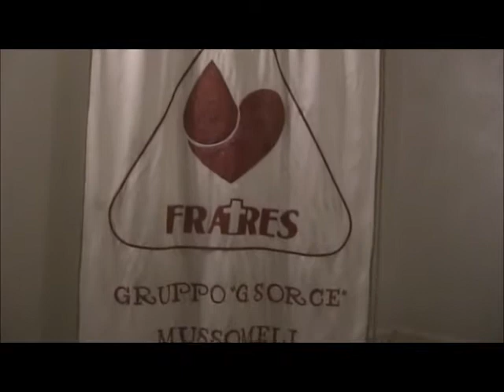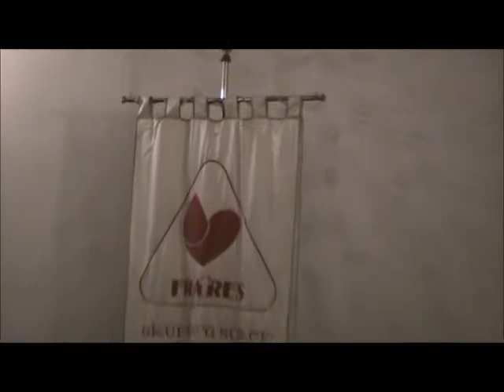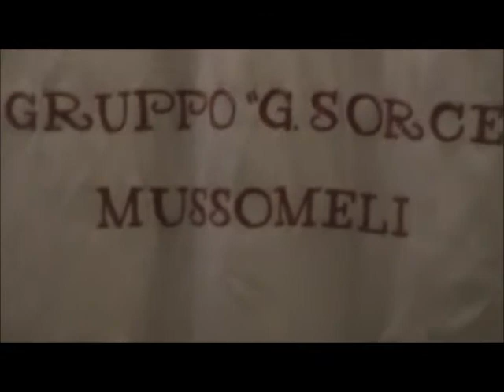Filmato assmblea fratres 2017